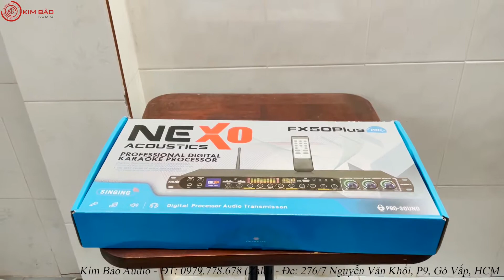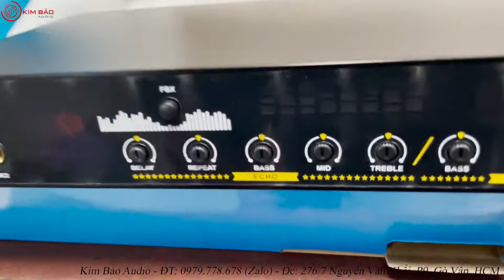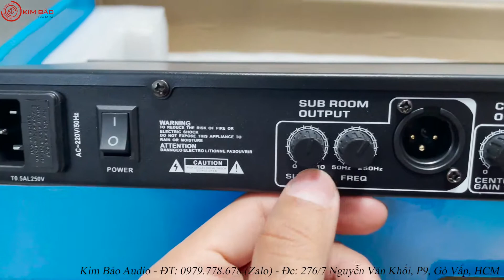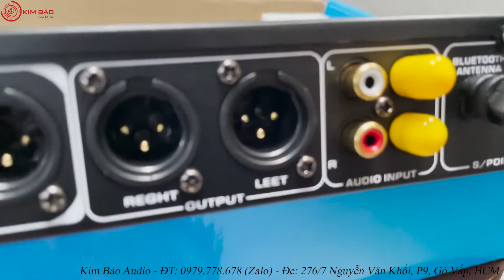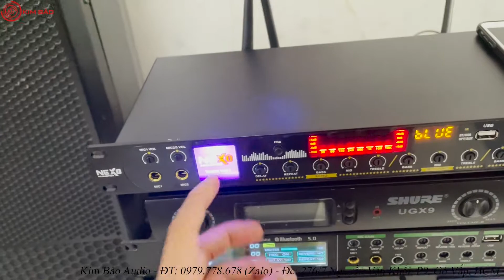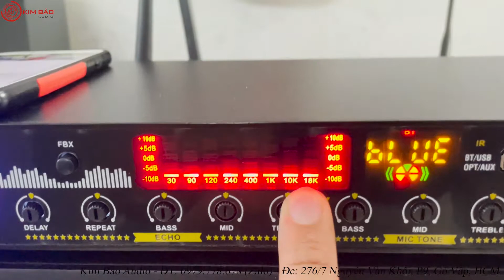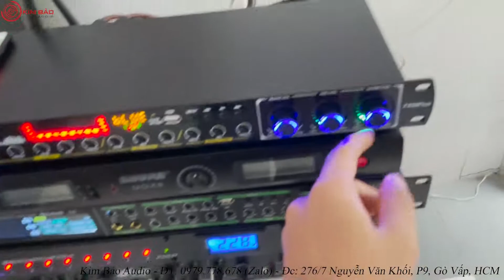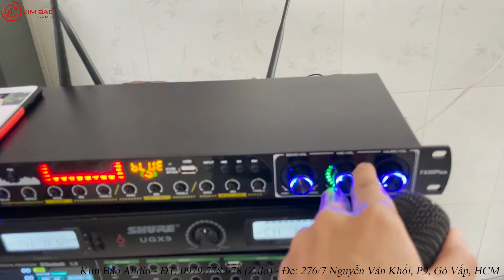Vang Cơ Nexo FX50 Plus - Vang Cơ Karaoke Giá Rẻ - Vang Cơ Chống Hú - Giá 1Tr X Nhỏ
Vang cơ Nexo FX50 plus
Vang cơ FX50 plus
Vang Cơ Nex FX50 Plus
Vang Cơ Nex FX50 Plus chính hãng
Vang Cơ Nex FX50 Plus loại 1
Vang Nex FX50 Plus
Vang cơ Nexo FX50 plus Loại 1
Vang Nexo FX50 plus Loại 1
Vang Cơ Nex loại 1
Vang Cơ Nex chính hãng
Vang cơ Nexo loại 1
Vang cơ Nexo
Vang cơ giá rẻ
Vang cơ chống hú
Vang cơ giá rẻ hồ chí minh
Vang cơ giá rẻ chống hú tốt
Vang cơ có Bluetooth
Vang cơ karaoke giá rẻ
vang cơ loại loại
Vang cơ chống hú tốt
Vang cơ karaoke gia đình
Vang cơ karaoke gia đình chống hú